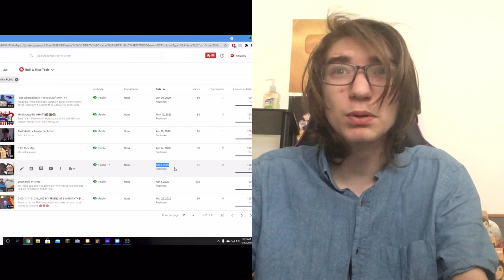Revenge of the Howard.... (not clickbait) (gone wrong) (watch till the end)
I hope you enjoyed this video! Hello Mortals, it is I Howard The Alien. I uploaded this to EXPOSE tylerlovesthelorax E!

tylerbeanpolebusiness @ gmail dot com

Toodles!